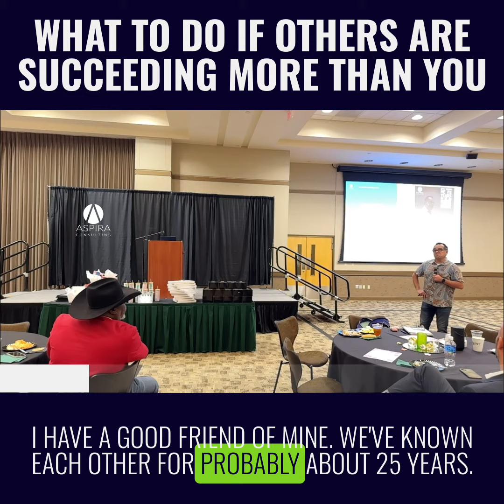What to Do if Others are Succeeding More than You